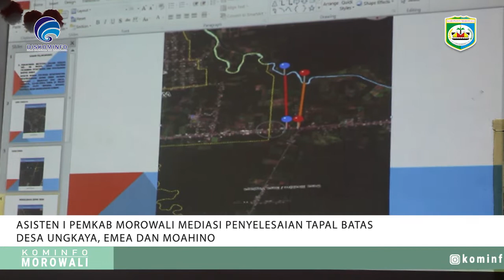RE-UPLOAD MEDIASI PENYELESAIAN TAPAL BATAS DESA UNGKAYA, EMEA DAN MOAHINO MOROWALI 08 25 2021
RE-UPLOAD MEDIASI PENYELESAIAN TAPAL BATAS DESA UNGKAYA, EMEA DAN MOAHINO MOROWALI PADA TANGGAL 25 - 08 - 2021